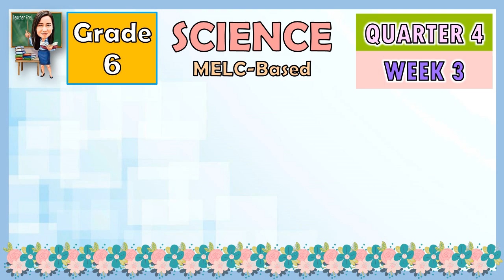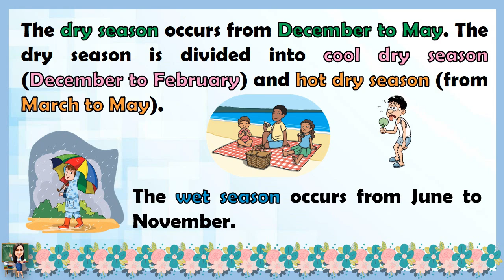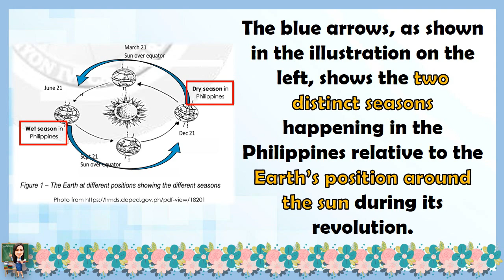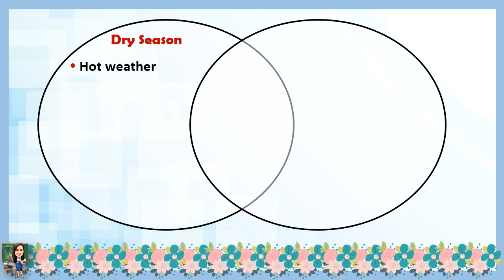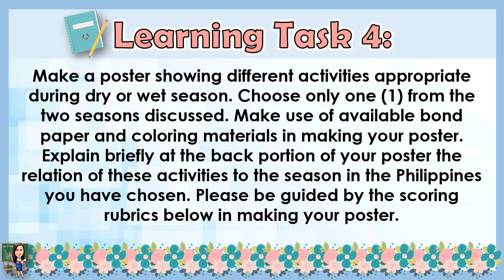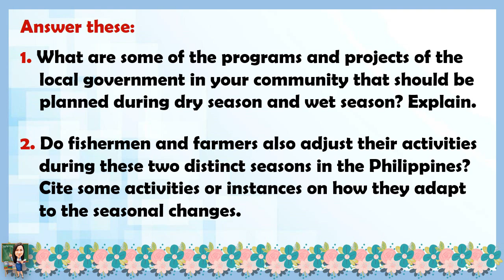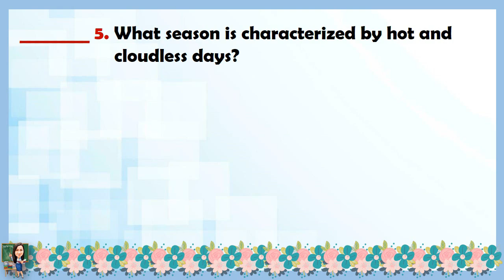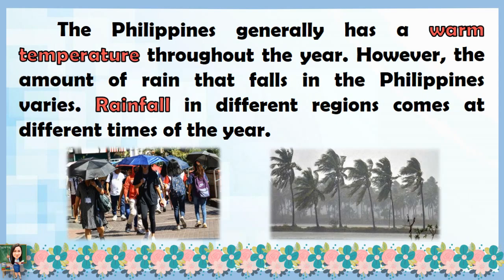SCIENCE 6 QUARTER 4 WEEK 3 | THE DIFFERENT SEASONS IN THE PHILIPPINES | MELC-BASED